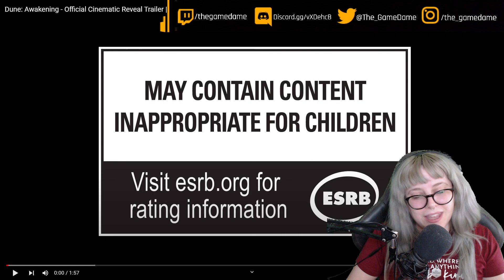My reaction to the Dune Awakening Official Cinematic Reveal Trailer | GAMEDAME REACTS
Rise from survival to dominance in a vast and seamless Arrakis shared by thousands of players. Dune: Awakening combines the grit and creativity of survival games with the social interactivity of large, persistent multiplayer games to create a unique and ambitious Open World Survival MMO.